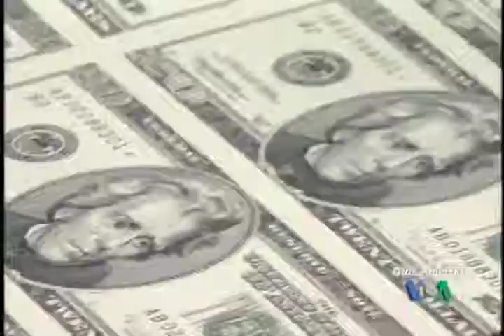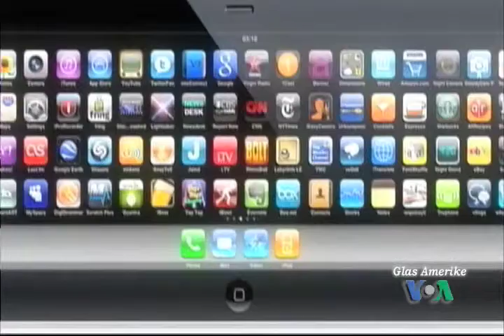NewsFlash 27. siječnja 2010.